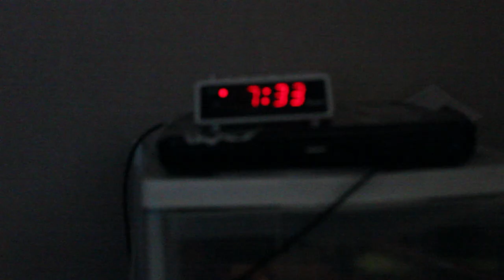Hard work beats Talent....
I want to give it all I have.